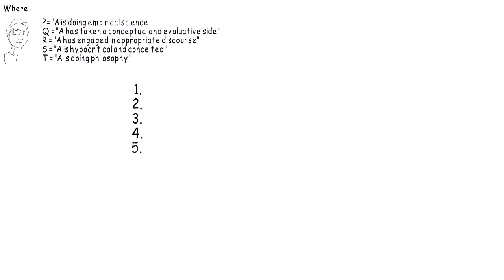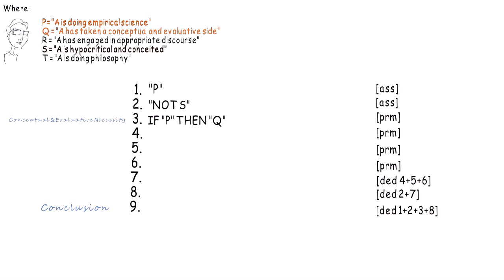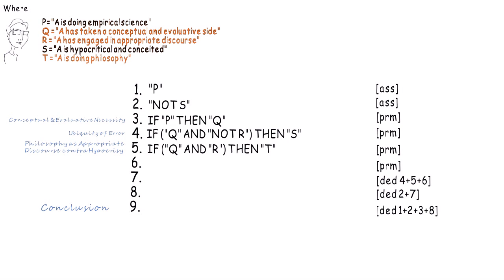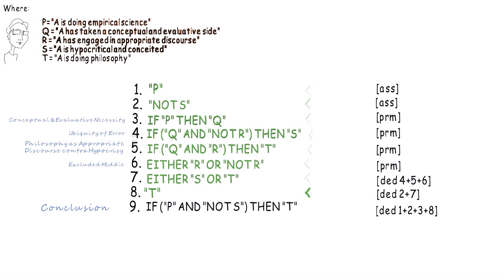Science Depends On Philosophy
If philosophy was dead, science would also be dead. Science isn't dead, so guess what!

Hostile commentators, of which I suspect there might be a few, are advised to direct their criticisms at particular premises of the argument.